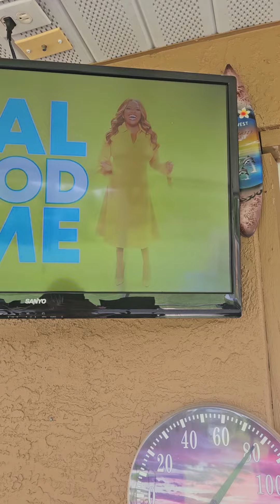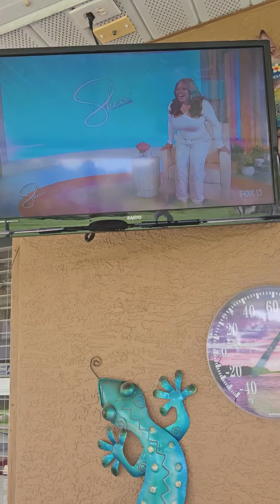Sherri shepherd show opening